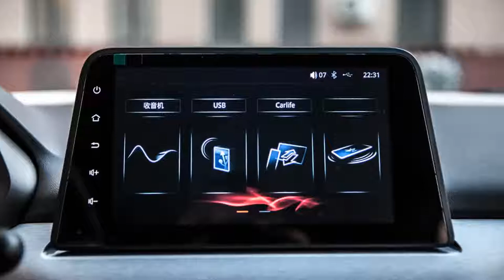НОВАЯ ОКА 2020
ОКА 2020